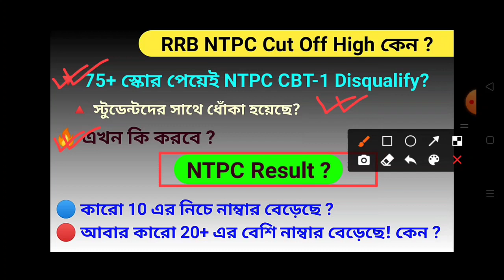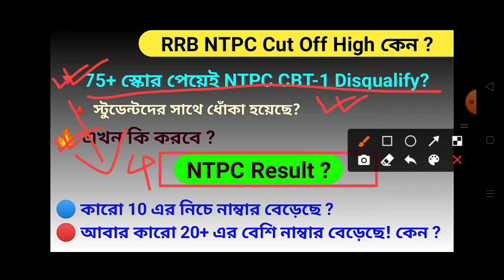RRB NTPC CBT-1 Result ? | 75+ স্কোর পেয়েই disqualify? কেন ? Normalization মার্ক কিভাবে বেড়েছে?